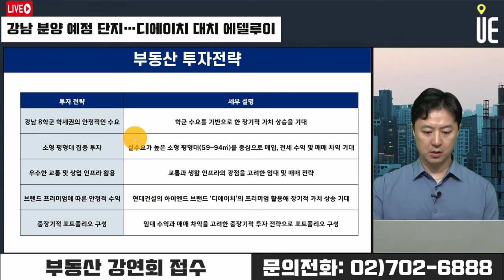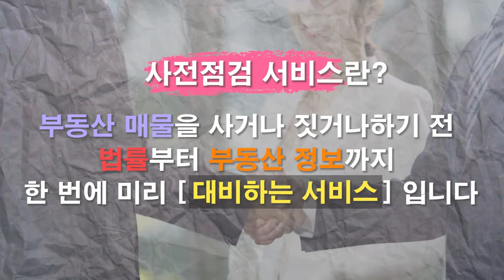디에이치 대치 에델루이 분양!! 지하 4층~지상 16층, 8개 동, 총 282세대 규모 [12시 송승현 라이브]